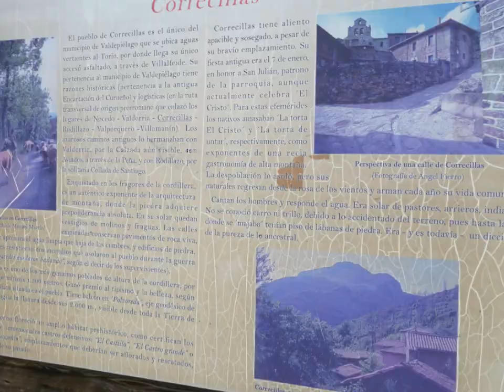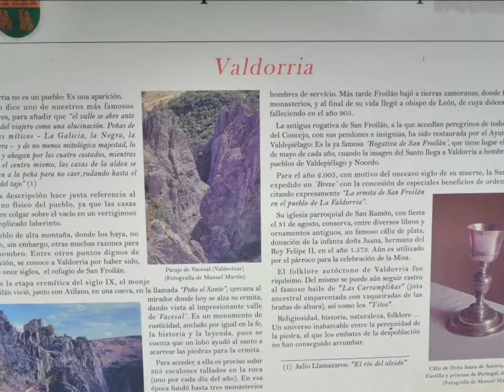SENDERISMO, VILLALFEIDE-CORRECILLAS-VALDORRIA (LEON), 12 KM.,25 DE OCTUBRE DE 2020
Comenzamos la ruta en Villalfeide, vamos por pista asfaltada hasta llegar a Correcillas, paralelos al arroyo de Correcillas, el ultimo kilómetros es una fuerte subida hasta el pueblo, luego seguimos por camino que por veces se convierte en regato subiendo hasta llegar al Collado  de donde se ven vistas espectaculares, seguimos por una senda ya bajando también convertido en un pequeño arroyo, vemos una vista espectacular de Valdorria y de la peña de San Froilán, bajamos hasta el arroyo de Valdecesar, desde aquí tenemos una fuerte subida hasta llegar a Valdorria.